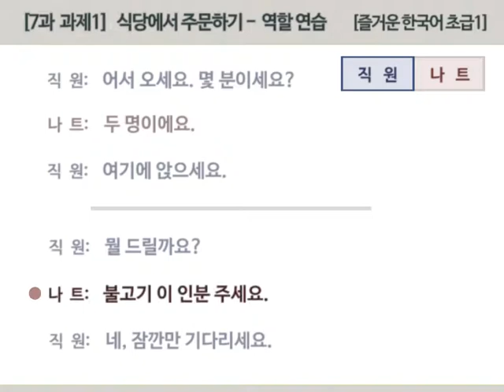[즐거운 한국어 초급1] 7과 과제1 : 식당에서 주문하기 – 역할 연습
00:00  나트 역할 연습
00:32  직원 역할 연습

(적정 화질 : 360p) (더 보기 클릭 :  대본)
[즐거운 한국어 초급1] 7과-과제1-대화

직원:  어서 오세요. 몇 분이세요?

나트:  두 명이에요.

직원:  여기에 앉으세요.

직원:  뭘 드릴까요?

석훈:  불고기 이 인분 주세요.

직원:  네, 잠깐만 기다리세요.